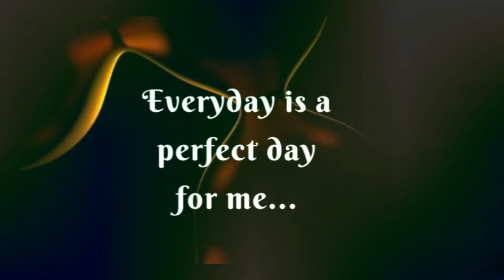WHAT A DAY 🌹@motion_10